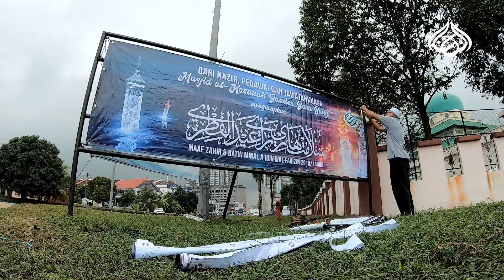Pasang Banner Raya Masjid Al-Hasanah Bandar Baru Bangi | Part 02 | 03.06.2019